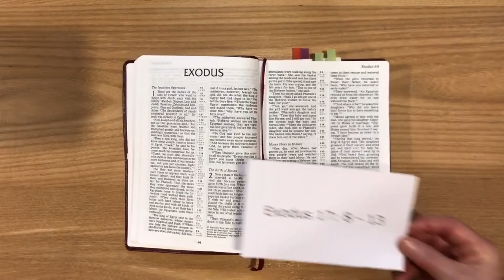Moses and the Amalekites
This Bible reading from Exodus 17:8-13 explains how Moses, Aaron and Hur called upon God to help defeat the Amalekites at Rephidim.